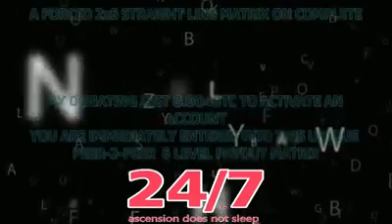Bitcoin Ascension promo video